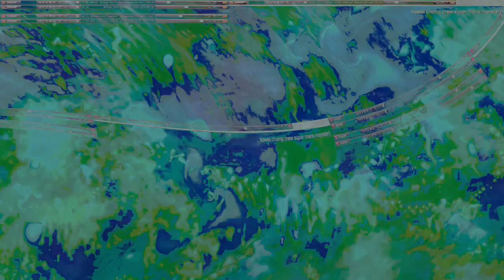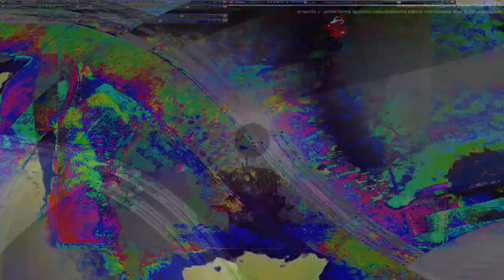Movie 24 07 30 03h36m33s cosmic consciousness assimilated